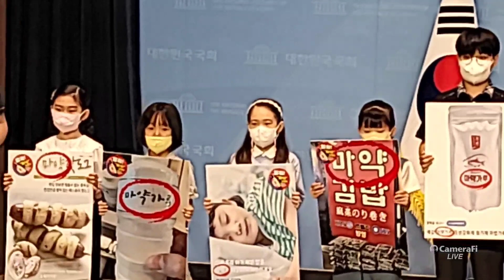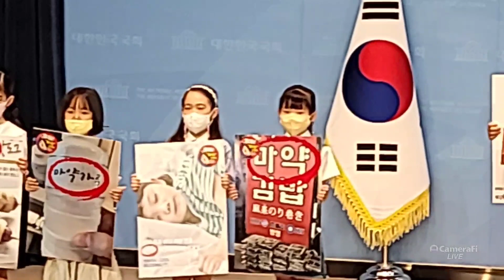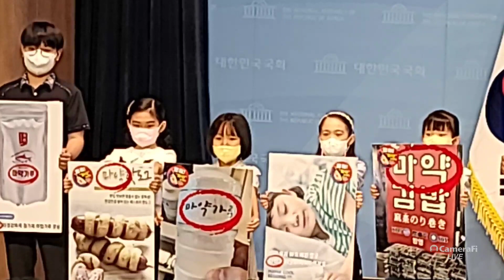서정숙 의원, 멈춰. 마약마케팅! 켐페인 기자회견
2022년 6월 22일 국회 기자회견장